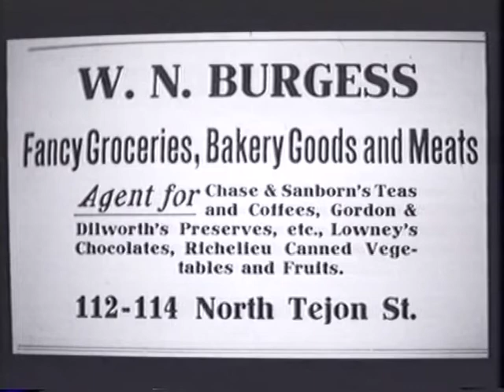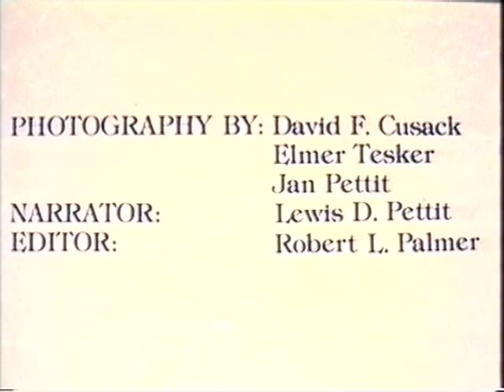The Cusack Years at Marigreen Pines 1895 to 1978